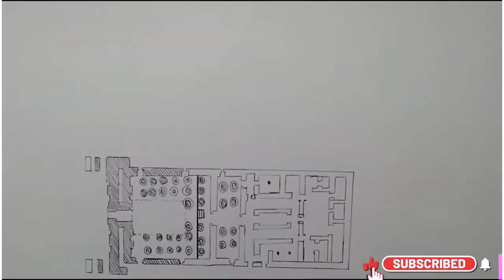Temple of Amun - re drawing ll amun -re drawing (architectural drawing)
related videos hastag